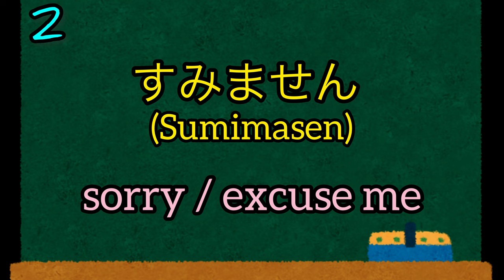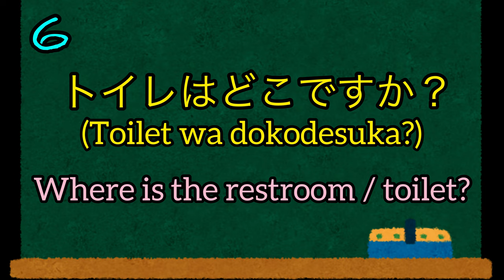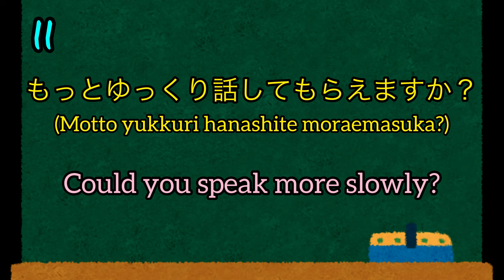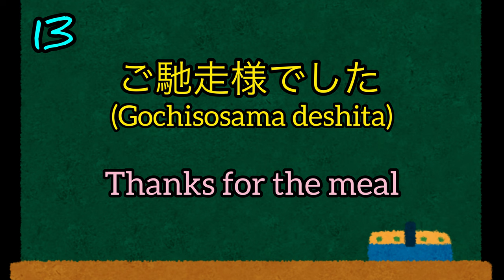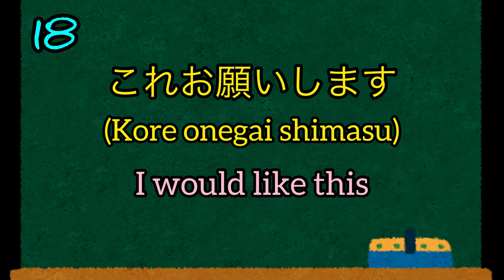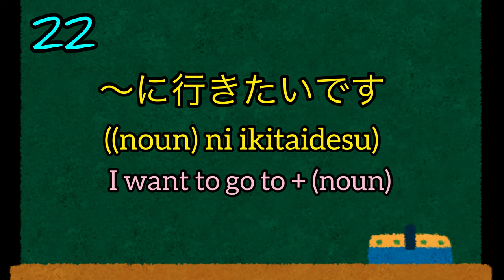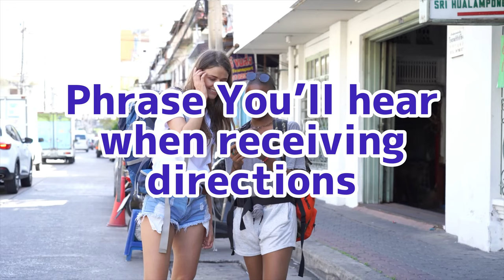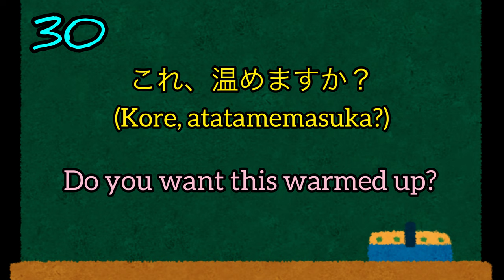Travel Japanese: 30 Easy & Natural Japanese Phrases | 2023 Japan Travel Vlog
When traveling to Japan, you might be very surprised and confused to see most of Japanese cannot speak English at all. Most of staffs at hotel or restaurant will talk to you in Japanese.
Although this makes your travel difficult, this is also good chance to learn and communicate in Japanese. I have confidence this video will help you with easy and useful Japanese phrases

0:00 introduction
0:25 Basic phrazes
3:55 Restaurant
8:29 Direction
8:56 Shopping

❤️ About MegLog JAPAN ❤️
My channel focuses on Japan Travel Guide and suggests Spots, Food and Hotel.

🌸 Meg's Profile 🌸
Born in Japan and living in Tokyo more than 10 years of Japan.

Please note as follows: *The prices might be different from this video upload.(価格は当時のものですので、変動する場合があります。) *Business hours might be different from this video uploaded as well.(営業時間も当時のものと異なる場合があります。) *We do NOT take any responsibility or liability for any damage or loss caused through our video. (当動画によって生じたいかなる不利益、損害に関しても一切の責任を負いません。)